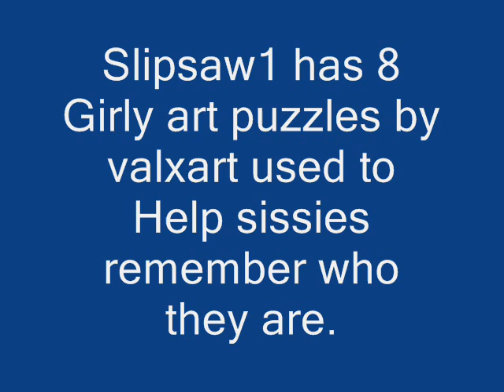Slipsaw1 Girly Art puzzle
This contains 8 sissy art puzzles  you play to exercise your sissy memory  . Players reassemble sissy art  pictures earning high scores , but there also a show me help feature